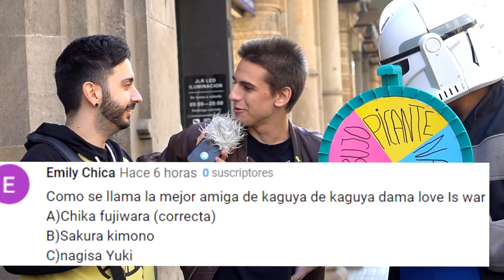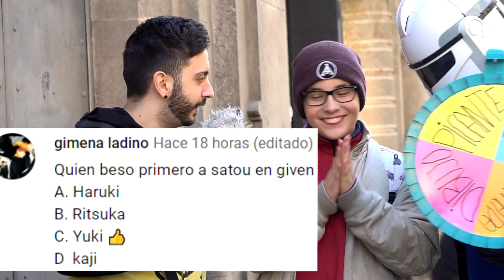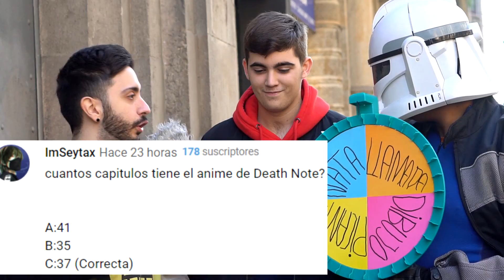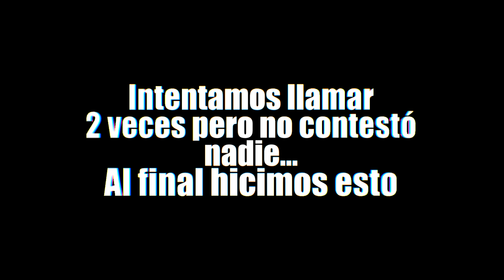RULETA DE LA SUERTE OTAKU ¿Cuánto SABES DE ANIME NANATSU? DIFICIL TEST PREGUNTAS OTAKUS MANGA JAPON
10.000 LIKES Y GRABARÉ UNA TERCERA PARTE DE RULETA DE LA SUERTE, CON ANIMES COMO NANATSU NO TAIZAI , NARUTO Y MUCHO MAS SI VEO QUE OS GUSTA MUCHÍSIMO ESTA SECCIÓN LA TENDRÉIS MUCHO EN EL CANAL. SIEMPRE QUE APOYÉIS COMO BUENOS OTAKUS PARA MÁS RULETA ANIME OTAKU.

Recordad que tengo mi propia marca de ropa otaku, animeseta, donde vendemos productos anime con diseños originales. Podéis comprar vuestra camiseta en nuestra página web